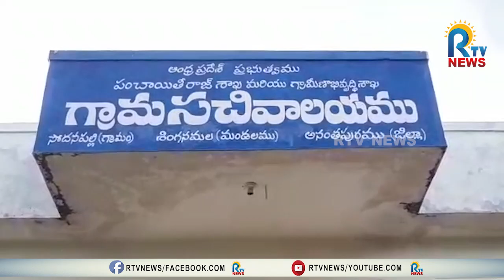గ్రామ సచివాలయాల్లో జేసీ తనిఖీలు- సిబ్బందిపై ఆగ్రహం | SINGANAMALLA